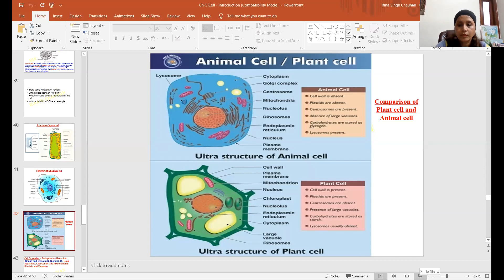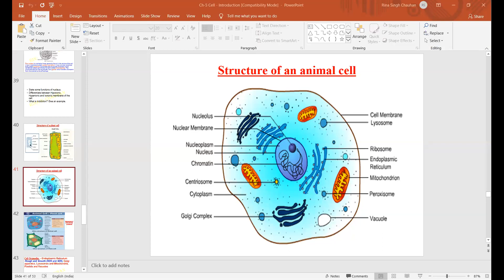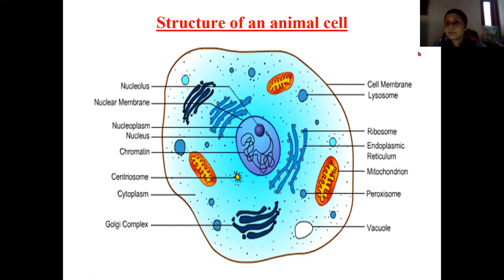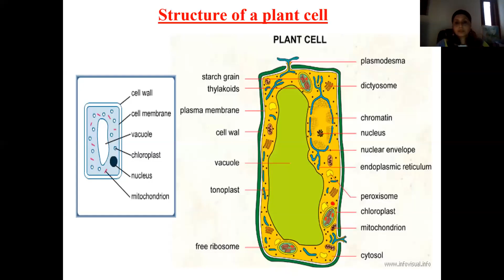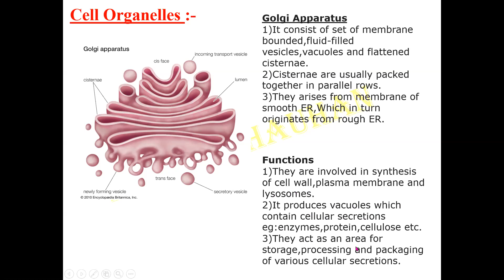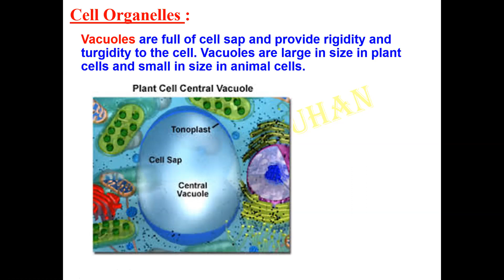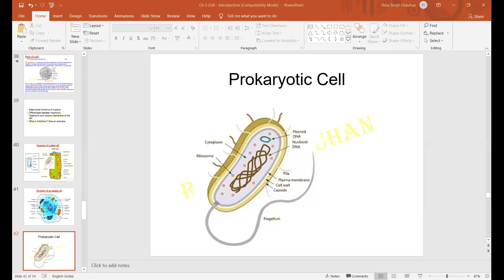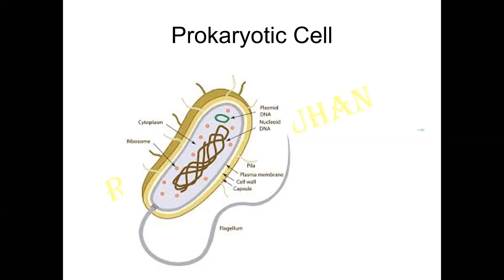Class 9th Science Lecture-7